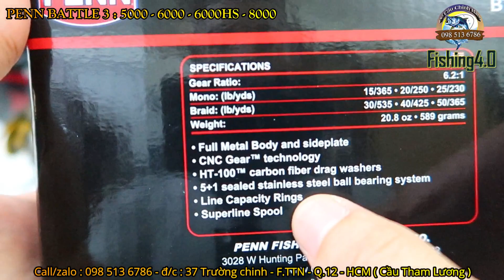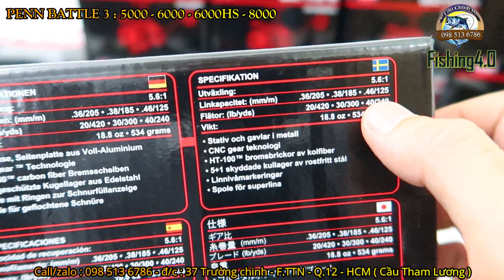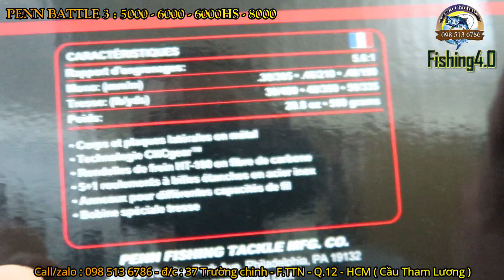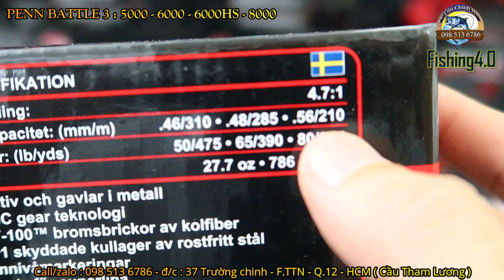Máy Câu Penn Battle III 5000 6000 6000HS 8000 Siêu Bạo Lực.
Máy Câu PENN BATTLE III
Giá mới cập nhập :
5000 Thường : 2300k
6000 Thường : 2350k
6000HS           : 2450k
8000                : 2650k

-BATTLE III là thế hệ thứ 3 tiếp nối những thành công của dòng PENN BATTLE I và II với nhiều cải tiền ngoại hình và công nghệ.
- Là dòng máy chuyên sâu về sức tải của PENN.PENN BATTLE III xứng đáng là 1 trong những máy được chờ đợi nhất năm 2020.
* Thông tin chi tiết :
- Thương Hiệu : PENN Mỹ Sản xuất tại Trung Quốc.
- Toàn bộ máy được làm bằng Kim Loại.
*Model : BATTLEIII 5000
- Sở hữu 5+1 Bearing
- Max drap : 11.3kg
- Trọng Lượng : 534gr
- Sức chứa dây : 0.36mm/205m - 0.38mm/185m - 0.46/125m
* model : BATTLEIII 6000
- Trọng Lượng : 589g
- sức chứa dây : 0.48mm/210m
- Drag : 11.3kg
*Model : BATTLE III 6000HS
- Trọng Lượng : 589g
- Drag : 11.3kg
* Model : BATTLE III 8000
- Trọng Lượng : 786g
- sức chứa dây : 0.56mm/210m
- Drag : 13.6kg

FiShing 4.0 – Shop Đồ Câu Chính Hãng

Địa Chỉ : 37 Trường Chinh – F.Tân Thới Nhất – Quận 12 – TPHCM.

Chính Hãng – Uy Tín – Chất Lượng.

- Lời nói đầu : Fishing 4.0 xin có lời cảm ơn sâu sắc tới anh em đã tin tưởng ủng hộ em trong suốt nhiều năm qua. Chúc các cần thủ gặt hái được nhiều thành công trong công việc và cuộc sống cảm ơn
- Giới Thiệu : Fishing4.0 Chuyên mua bán và phân phối sỉ lẻ các mặt hàng đồ câu,chài lưới các dụng cụ đánh bắt thủy hải sản chính hãng chất lượng.
- Tất cả các đơn hàng của shop đều được kiểm tra hàng – đúng hàng đúng sản phẩm anh em mới phải thanh toán
- Mặt Hàng đa dạng luôn đi đầu về mặt hàng mẫu mã.
- Với nhiều năm kinh doanh đã có vị thế trong nghề.Fishing 4.0  tự tin đi đầu về sự chuyên nghiệp là địa điểm mua sắm trao đổi của anh em cần thủ trên toàn quốc.
- Tư Vấn nhiệt tình : Nếu có điều gì chưa rõ thì đừng ngần ngại inbox cho shop hoặc kết bạn zalo hoặc gọi 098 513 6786 để được tư vấn trực tiếp và hoàn toàn miễn phí.